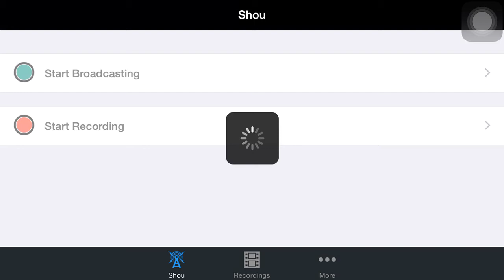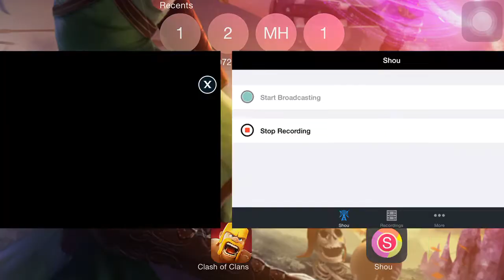Ground Attk from Gurkha Empire 🌟🌟👍